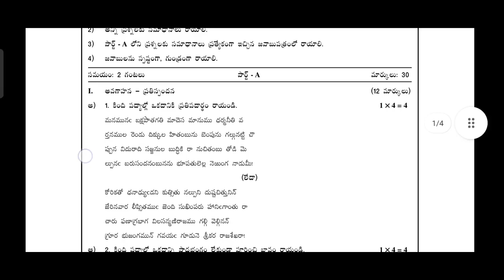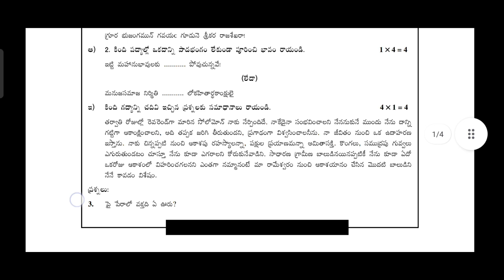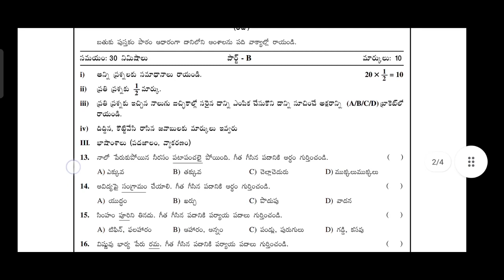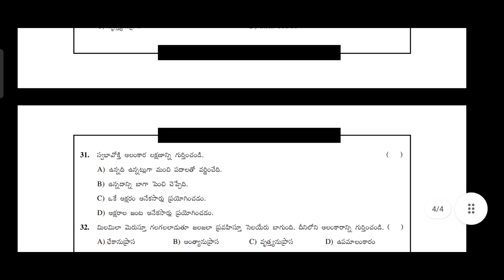||AP SA2 NINTH CLASS PAPER TELUGU 2022||TELUGU SA2AP 9TH CLASS QUESTION PAPER 2022||TELUGU NINTH